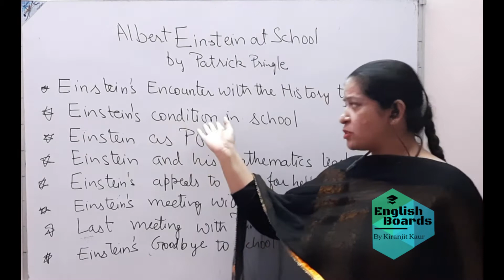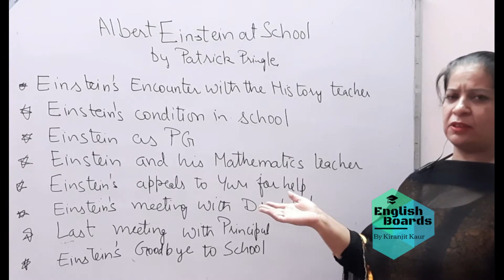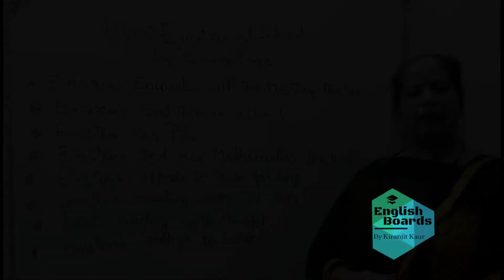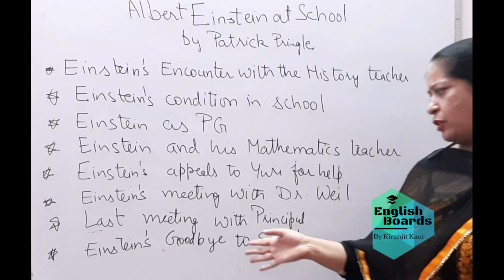Albert Einstein At School| Explanation in Hindi and English|English Core|Class-11|CBSE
Author has very beautifully brought in the miserable condition of Albert Einstein in school.The idea that school often curbs the individual talent is brought to our mind. Albert a great scientist had a very bad time in his school days. He was a total failure in early childhood.He was expelled from the school though he himself wanted to quit school .